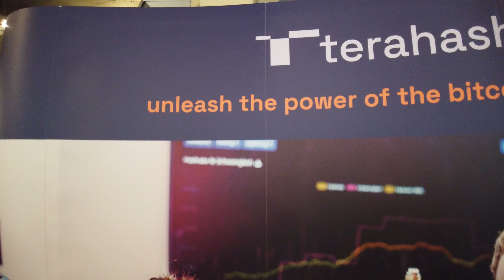Wassergekühlte Bitcoin Miner für industrielle Prozesse | Interview mit Mads von Terahash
Mads von Terahash präsentiert eine intelligente Integration von Bitcoin Mining in die eigenen industriellen Prozesse. Hierbei werden Whatsminer in Server Ricks verbaut, sodass eine platzsparende Nutzung ermöglich wird. Weiterhin wird erklärt in welche Art und Weise die Abwärme der ASICs abtransportiert und genutzt werden kann.

Value4Value: ⚡LNURL1DP68GURN8GHJ7MR9VAJKUEPWD3HXY6T5WVHXXMMD9AKXUATJD3CZ7DNS2EN56SCQXF0S5